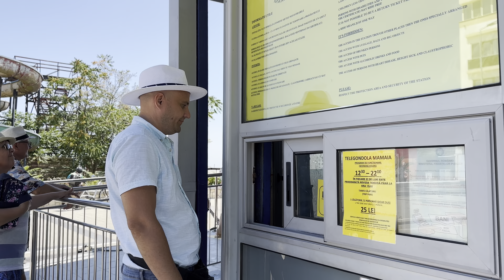Cable car alongside Mamaia beach in Romania.